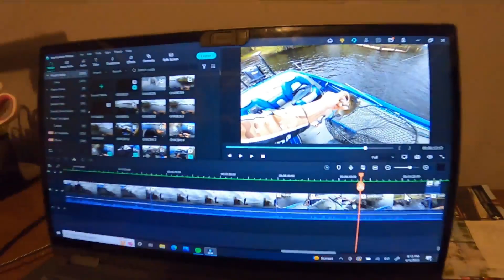Lake Vermilion is UNBELIEVABLE!! (Big Smallmouths = Big Payday) - Stop #1 MNBN Team Trail